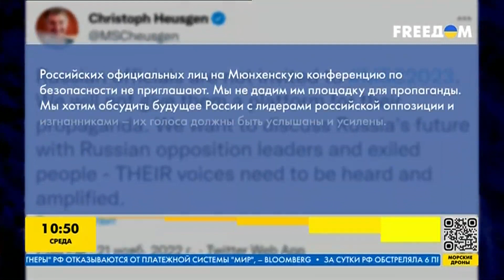Ложь и шантаж: орудие пропаганды Кремля — Игорь Соловей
К нашему прямому эфиру присоединился Игорь Соловей, руководитель Центра стратегических коммуникаций и информационной безопасности. Нам удалось обсудить с ним современные реалии и тенденции российской пропаганды. Ложь и шантаж - это основное оружие, которым пользуется Кремль, а помогают ему верные пропагандисты.

00:00 Игорь Соловей
0:37 Тактика пропаганды рф за время войны изменились?
5:03 Неуверенный ответ НАТО на падение ракеты в Польше
9:18 Отношение Западных СМИ к пропагандиским издания Кремля
14:10 Фактор Херсона: может ли посыпаться пропаганда?
17:36 ОДКБ сыпется из-за агрессии Кремля